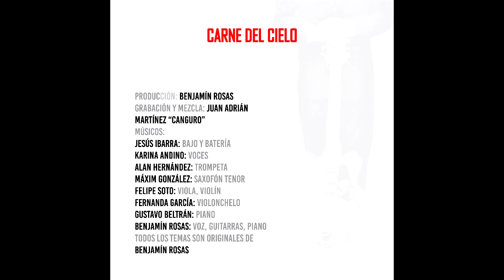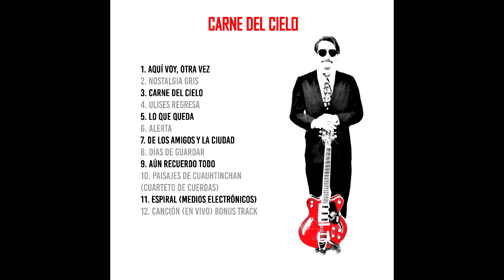Carne del cielo - Benjamín Rosas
Benjamín Rosas -  Días de guardar
03. Carne del cielo - Benjamín Rosas
Producción: Benjamín rosas
Grabación y mezcla: Adrián Martínez “Canguro”
Músicos:
Jesús Ibarra: bajo y batería
Karina Andino: Voces
Alan Hernández: trompeta
Máxim González: saxofón tenor
Felipe Soto: viola, violín
Fernanda García: violonchelo
Gustavo Beltrán: piano
Benjamín Rosas: voz, guitarras, piano
Todos los temas son originales de Benjamín Rosas